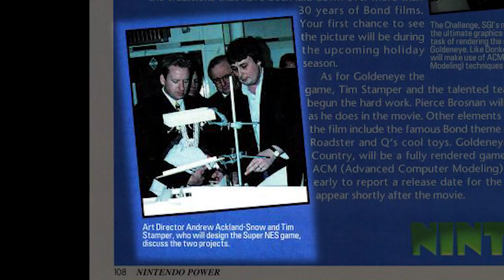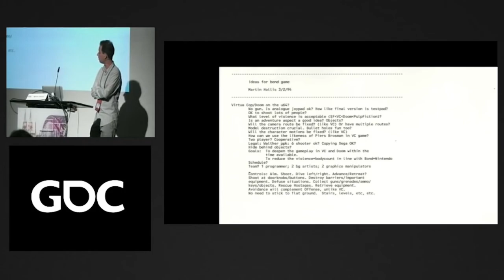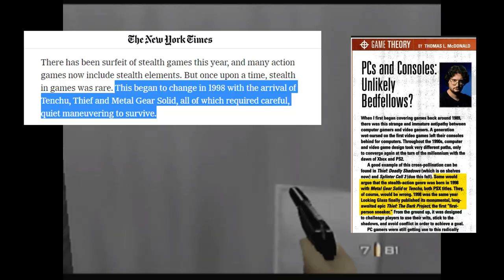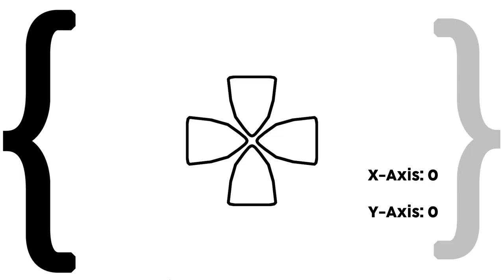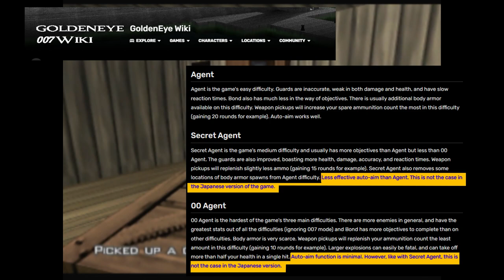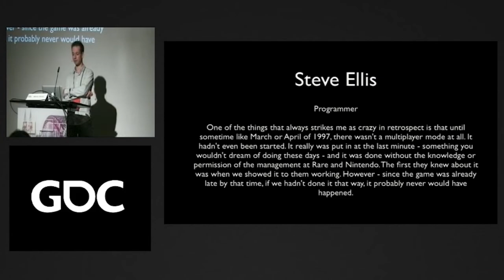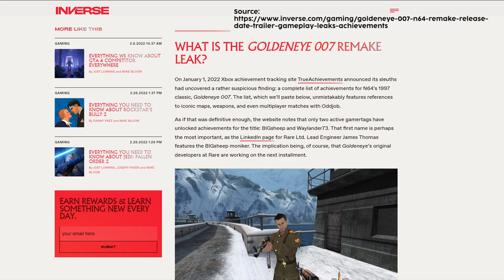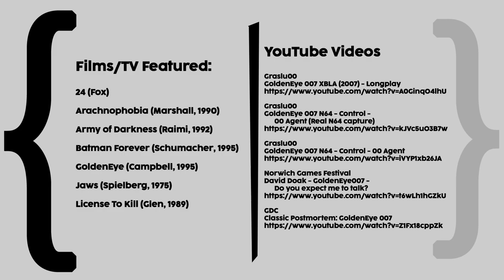GoldenEye 007 (Children of Doom 1997)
This is less of a video essay and more of a plea for an editor.

Also it's a video essay.

About GoldenEye 007. And, I guess, game inputs. And James Bond. And 1997. It's about a lot of things. Because again, I am a man in desperate need of someone to edit him.

00:00 GoldenEye
04:12 GoldenEye 007
37:18 Elsewhere in 1997...